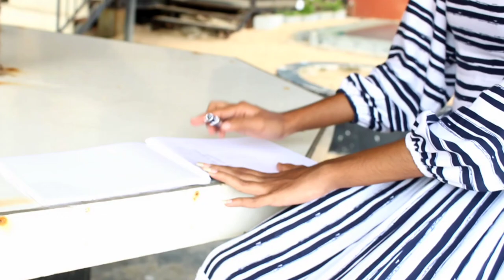Iraj-Ninda Noyena Handawe(නින්ද නොයෙන හැන්දෑවේ)-cover by Hiruni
here i am back with a favorite of mine by Mr. Iraj Weeraratne . I have tried to stay true to the beauty of the original while adding my own unique lo-fi blend . hope you will enjoy .

original artist - Iraj & Ranidu
composed by - Iraj & Ranidu

cover vocals - Hiruni Gayathri
music rearrange & recorded - Channa Gamage cover video directed by - Abeetha Ruwanjith
Director of potography - Hiruni Kaveesha
Huma - Anisha Kristeen & Surenika Fernando

Special Thanks - Maheli Suwmini & Achini Manawadu

Many asked me to do a full cover of the song & here it is . Thank You all the love gave me ❤😍

Much love 2021 hiruni
Stay safe & awesome